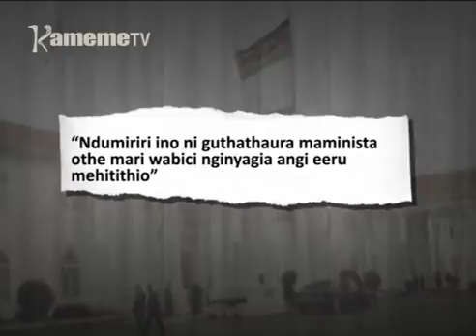Atongoria kuruta mawoni matiganite megii maminista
Thingira wa iregi niutitirithitie wira thirikari-ini nduthararite thengia ya President Uhuru Kenyatta kubuta wira maminista 13 muthenya wa ira.
Ndumiririri iria irekererio ni mwaria wa mutongoria wa bururi Manoah Esipisu yugite maminista othe mari wabici nginyagia minister eeru mehitithio.